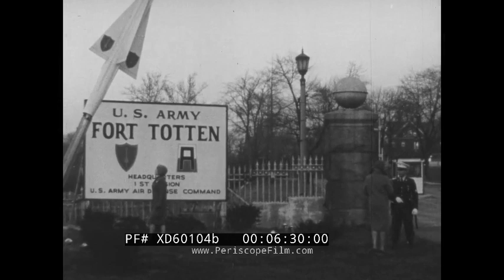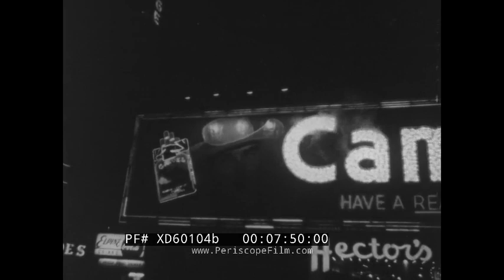“ WEE GEE’S CAMERA MAGIC ” 1960 PHOTOGRAPHY INSTRUCTIONAL FILM w/ ARTHUR FELLIG XD60104b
This 1960s instructional film released by Castle Films for the home market, demonstrates various camera tricks performed by “Wee Gee,” or “Weegee,” the pseudonym of Arthur Fellig, a famed photographer and cinematographer who worked in Manhattan and New York City’s Lower East Side. Wee Gee worked as a press photographer, but also experimented with different lenses and camera angles to produce effects that distorted images. The black-and-white film begins by focusing on Wee Gee’s torso (a cigar is visible in the lower corner of his mouth) as he screws a kaleidoscope lens into a 1940s camera on a tripod (0:34). A busy New York City street is shown with people walking. Signs for Coca Cola and the Mayfair Hotel are visible in the background (0:36). The image distorts into a 4-way kaleidoscopic view. A man and woman kiss outside on a bench while Wee Gee takes a photo using a right-angle prism. Then the “compact/stretch” car trick is shown: Wee Gee holds a makeup compact with mirror in front of the camera (1:23). A split screen shows cars driving down the streets of New York (1:33) and then over the George Washington Bridge (1:47). The screen spins and splits into a 4-way distorted kaleidoscopic view, with cars coming from every angle. The “stretch cars” trick is shown: One driver’s car bumps the fender of the other. The male driver of the car that was hit jumps out and gestures to the other female driver, but his car, under Wee Gee’s lens, is squished to become a “compact” car that fits into the parallel parking spot (2:30). The female driver puts her high heel-clad foot on the rear bumper of the car, and then it is “stretched” to become longer than the space (2:47). After that, the “double vision” trick is shown: With Wee Gee’s lens, a woman conversing at a restaurant table appears to have two heads and three legs as the waiter approaches (3:25). The two women from the restaurant look at movie posters outside as the posters are distorted: one, featuring a man named Steve, stretches and shrinks his head (3:58). The women then stand next to a sign for the Great Northern Food Hall and then go into a Larry Matthews Hair Salon (4:06). A cocker spaniel is shown distorted with two heads (4:12). One of the women picks up a Siamese cat, which is then distorted to show the cat with three eyes (4:28). Three women are shown performing calisthenics in a gym while wearing Lycra bodysuits (4:45). One woman’s body is distorted and split in half horizontally as she stands with hands on hips (4:53). Two women in white bath towels stand on a scale before entering a steam bath; their torsos are stretched and then shrunk so that they appear overly wide or tall (5:22). A woman taps ash from a cigarette into an ashtray; the ghostly silhouette of a ballerina rises from the ashes and pirouettes, as the narrator proclaims her “Lady Nicotine” (6:05). Two women climb the stairs to the Metropolitan Museum of Art (6:08) and look at the Mona Lisa; her smile dips and is distorted (6:20). The gates of Fort Totten, U.S. Army Defense Headquarters, are shown next, along with a closeup of a rocket with “U.S. Army” written on it (6:39). The rocket takes off through the sky and is shown heading for the New York skyline. Wee Gee overlays a piece of misshapen plastic glass over the camera lens to create a distorted reflection of the skyline (7:25). Light-up signs for Chevrolet, Canadian Club, and Admiral Television Appliances shine in Times Square at night (7:30); a sign for Pepsi-Cola can be seen (7:31). The camera pans to show lit up signs for Camel cigarettes (“Have a Real Cig” written below), Kleenex tissues, and Trans World Airlines (TWA) (7:57). Suddenly the view distorts into fractured reflections of the Time magazine, Life, Channel 7, and Noblemen 1959 logos (8:02).